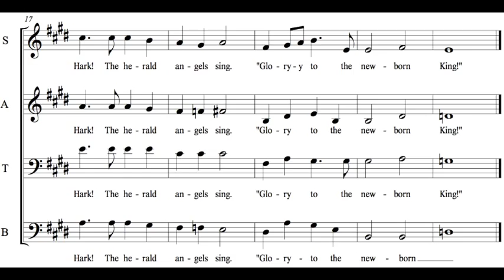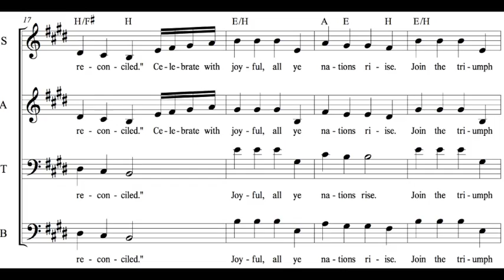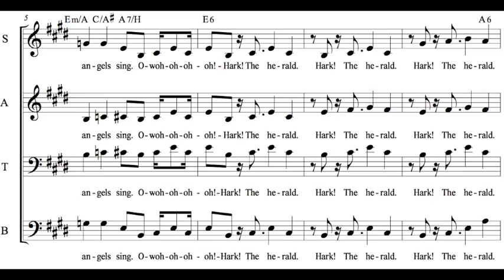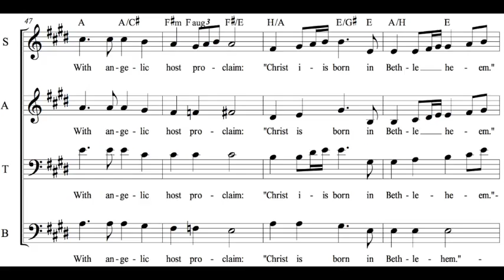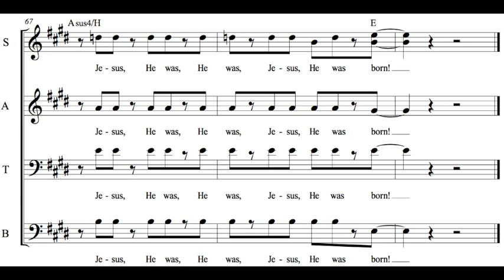Hark! The herald angels sing KOMP